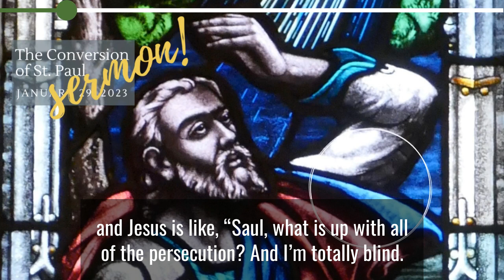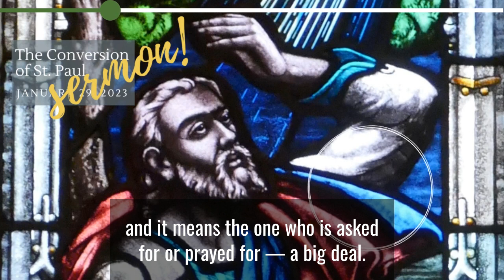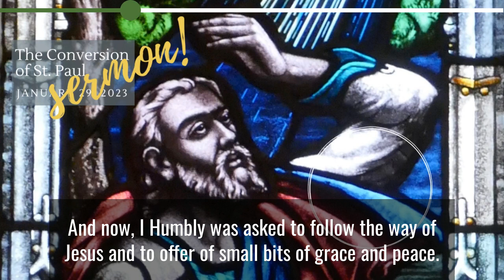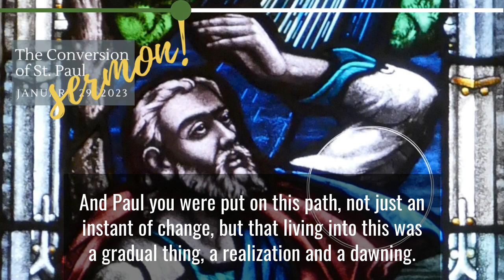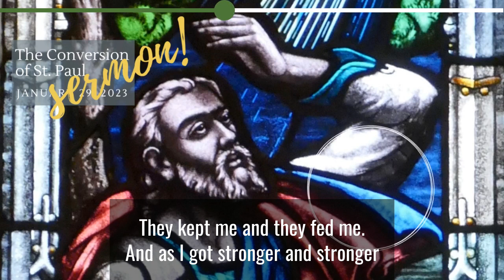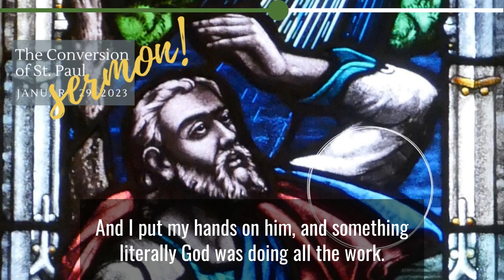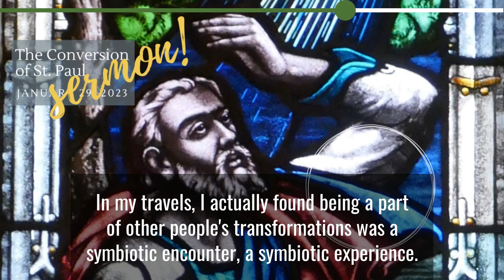January 29, 2023 | It's all about grace and peace | Rev. Sarah interviews Paul and Ananias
Rev. Sarah interviews guests Paul and Ananias. These two share their transformational journeys of faith with the people at the St. Paul's 10am worship service.